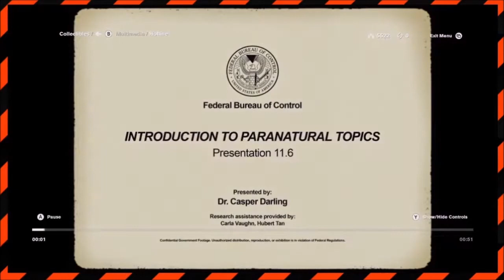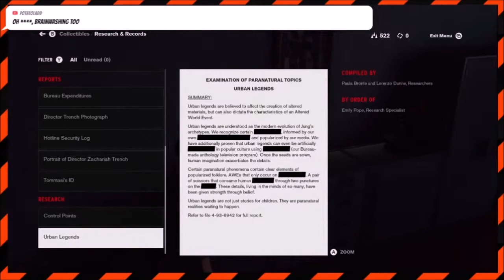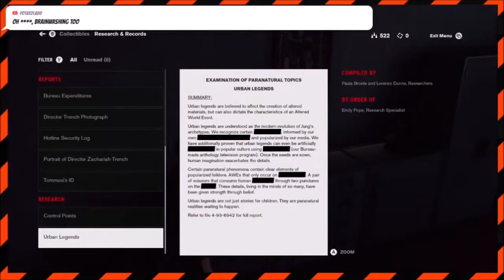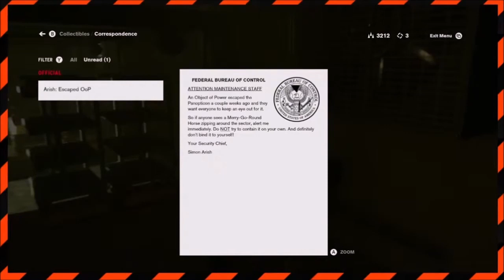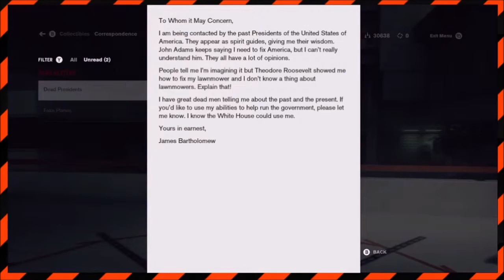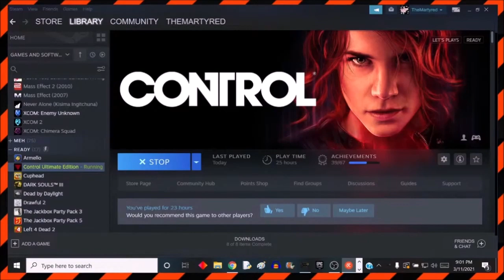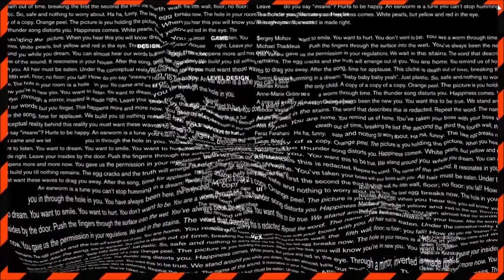Best of Control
Take Control